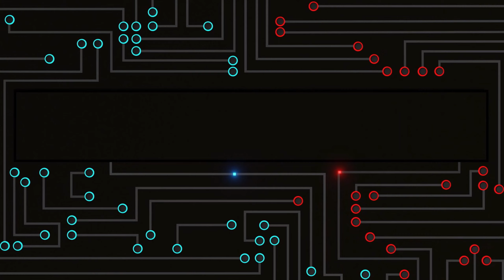How to Get Teak Planks - Skull and Bones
Here's how you get both Teak Planks & Teak if you want to refine Teak into Teak Planks in Skull and Bones.
My How to Get Materials List Below

ReaperDigital.